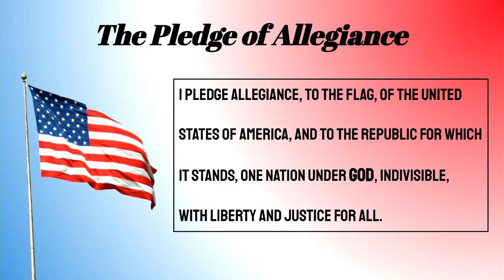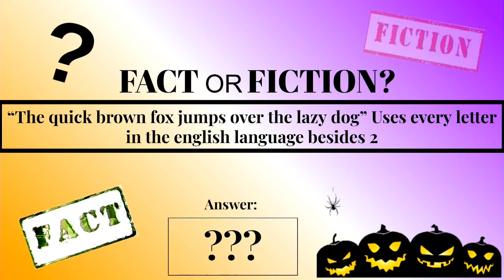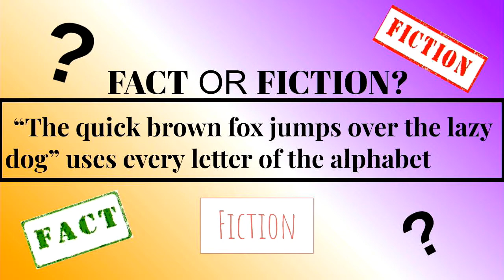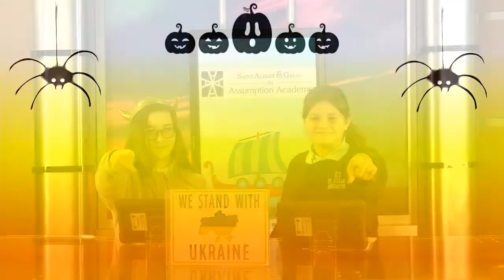Viking AM 10/11/2022